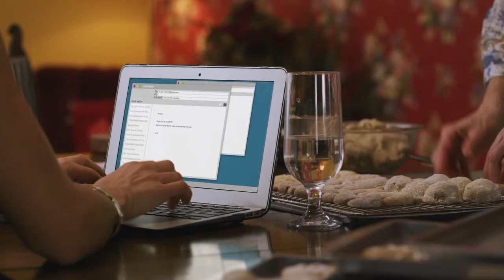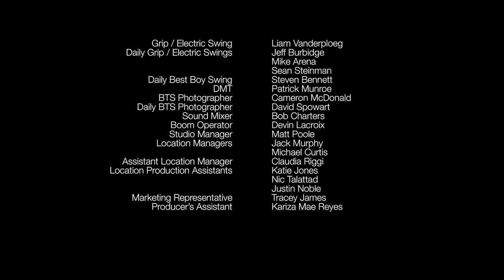The Wedding Planners | Episode 4 | Big Italian Wedding | Kimberly-Sue Murray | Madeline Leon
Flora and Aldo's big day is fast approaching but her traditional Italian family is making it all about them. It is up to James, Hannah, and Paige to please the bride, accommodate the family, and make the day perfect.

When Paige, James and Hannah Clarkson inherit their mother's wedding business, they quickly become passionate about the most important day of a couple's life, planning beautiful, one-of-a-kind weddings.

Stars: Kimberly-Sue Murray, Madeline Leon, Michael Seater